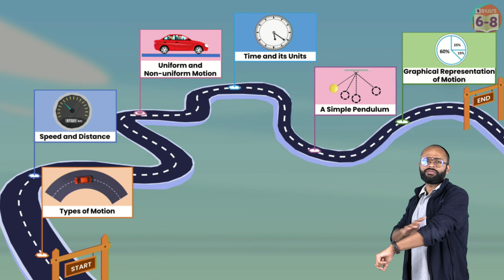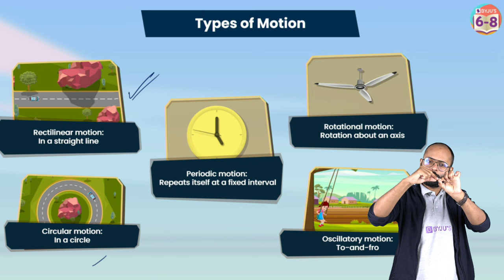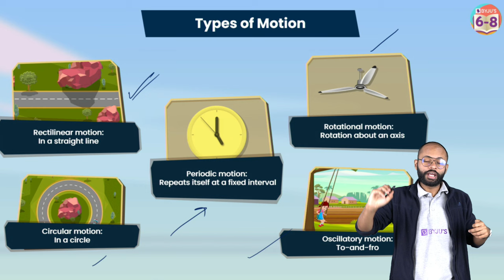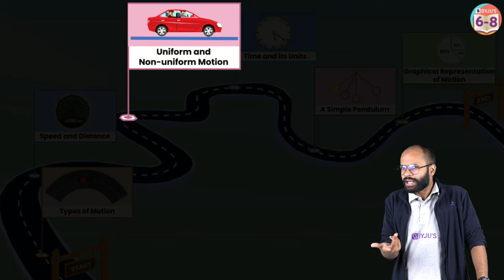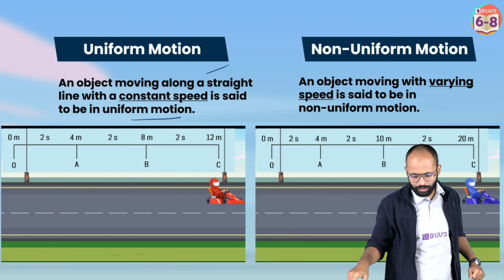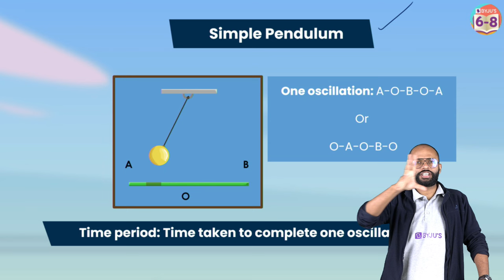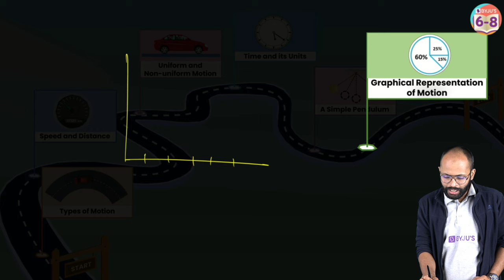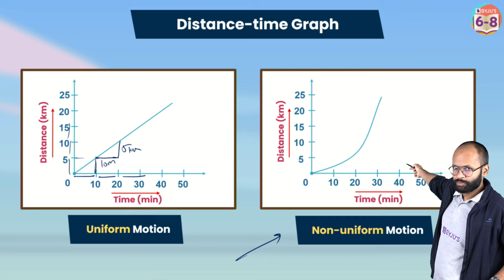Motion and Time | Full Chapter Revision under 30 mins | Class 7 Science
Access the PDFs of 'Chapter notes' and 'Most important questions' of Motion and Time